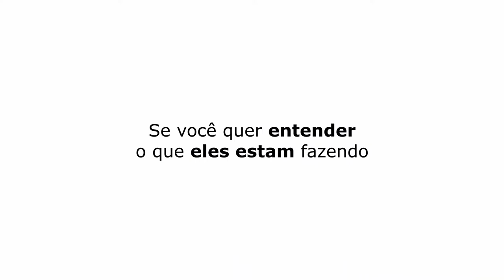GAFES QUE COMETEM COM CEGOS | GERALDO MAGELA - TICARACATICAST